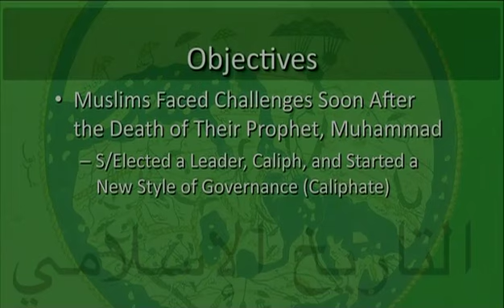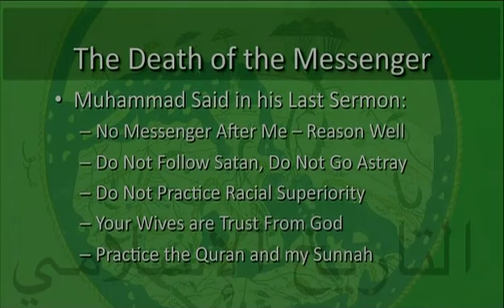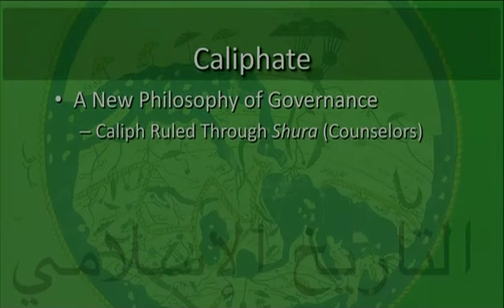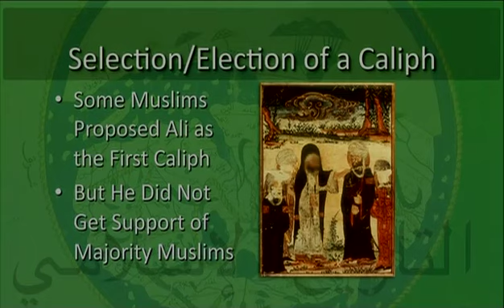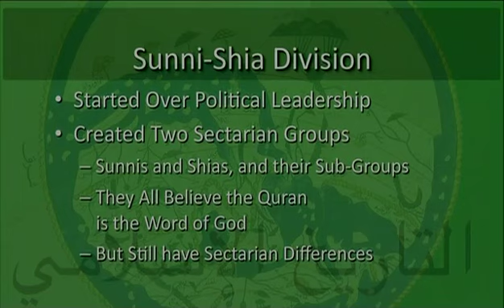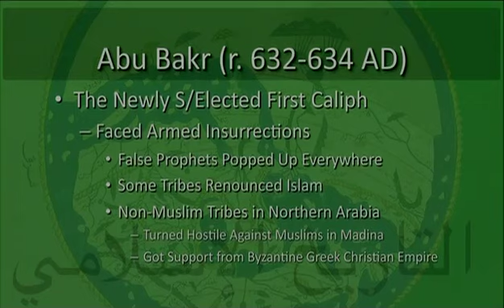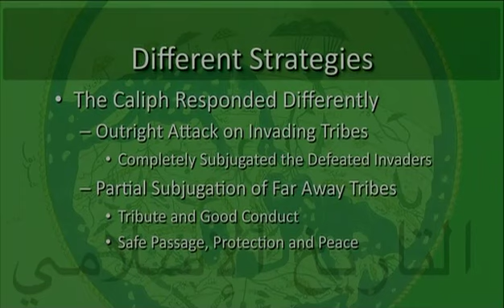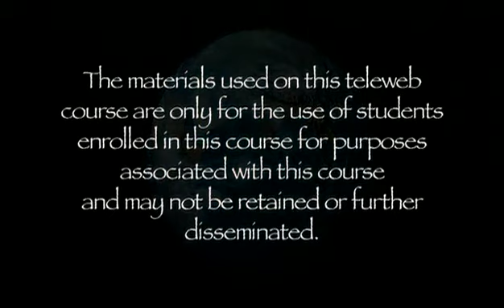Islamic Civilization-Part14-Caliphate After Muhammad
Selection of a Caliph, Sunni-Shia Division